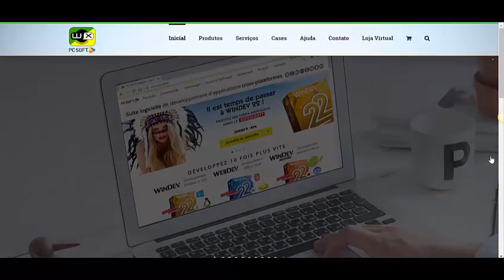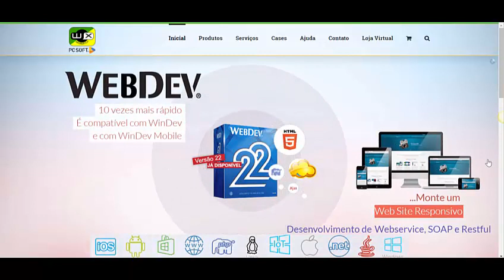Revenda Windev no Brasil - Propaganda da Wx Informatica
Propaganda da Wx Informatica